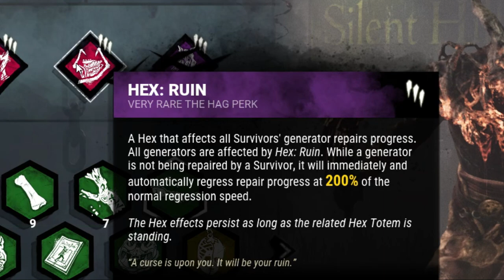AMEDRONTANDO SURVIVORS COM O SINO SILENCIOSO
Fala galera!! Mais um vídeozinho e dessa vez de WRAITH! Trouxe uma build bem diferenciada, pra dar susto nos survivors e ter um controle absurdo da partida, espero que gostem :D.

👇🏻 Sociais 👇🏻

👇🏻 Textura 👇🏻

👇🏻 Membro 👇🏻

👇🏻 Músicas Utilizadas 👇🏻